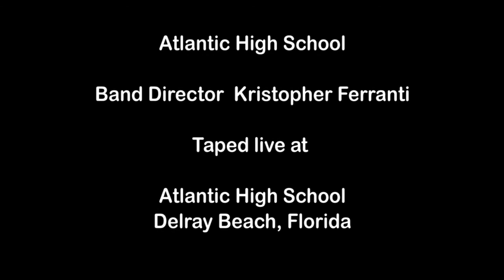Atlantic Community High School Jazz and Percussion Concert - Percussion - December 8, 2011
Percussion.